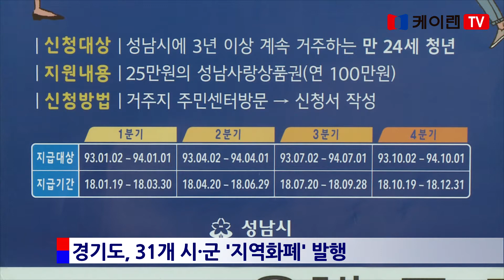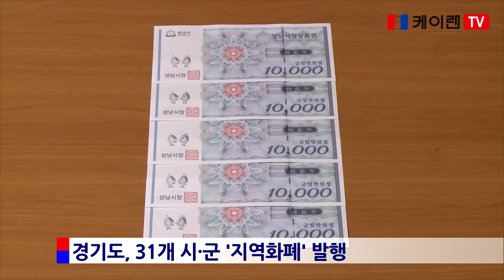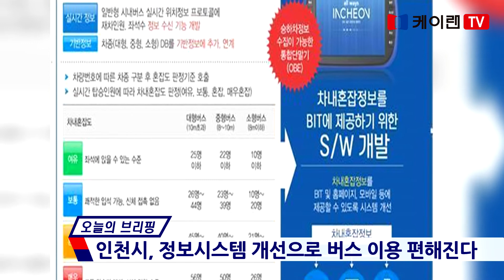20180823 케이랜 뉴스 558회